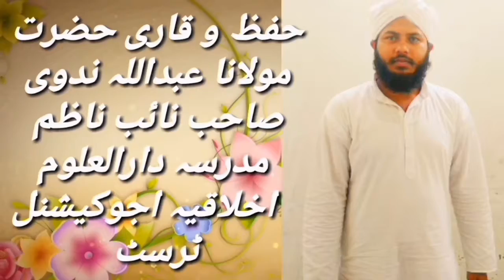Mohammad Kaif ibn Mohammed muneef muzaffarpur Bihar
Is bacche ka ibrat naak kahani